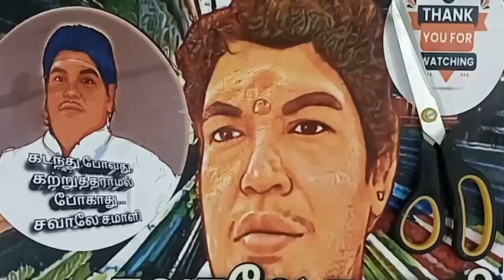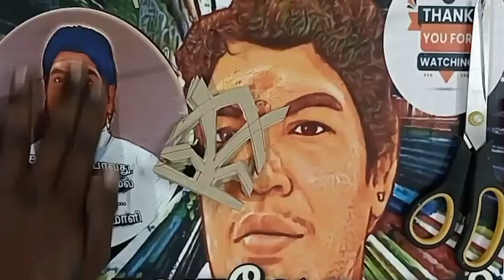💓 Template397 💓Colourful Rangoli Paper Cuttings💓 Bordor paper craft💓 சவாலேசமாளி 🌈making🌈tricks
How to Make Easy and Simple Paper Borders/Paper Chain Cutting Ideas
You can make  or create many different paper borders.
Paper border can be use in your notebook and worksheet
00:00 start
00:10 intro
00:50 leaf cut
01:50 outro
Thanks For Your Suport
 சவாலேசமாளி   Team
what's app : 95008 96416